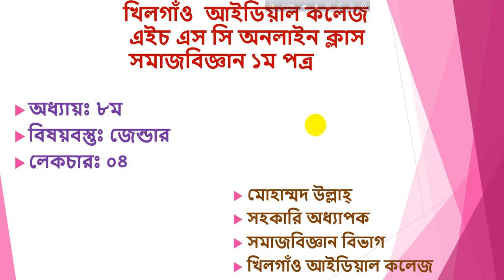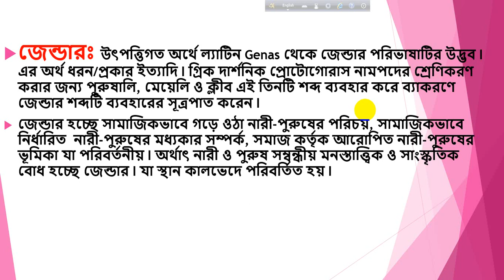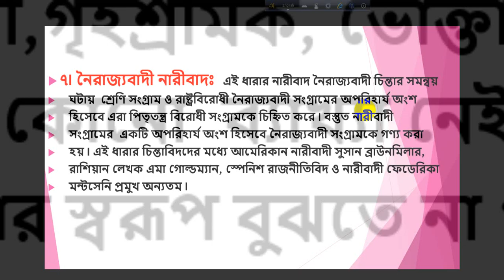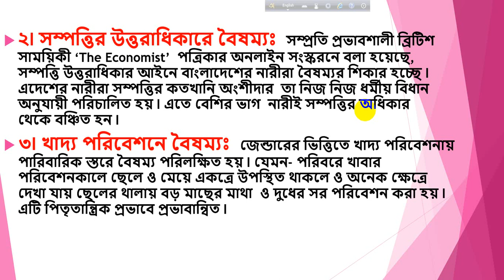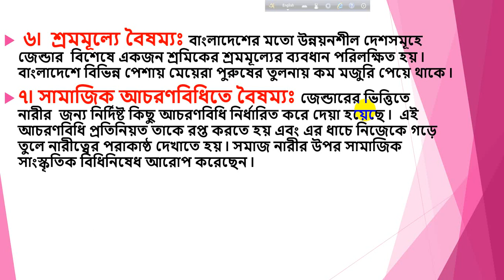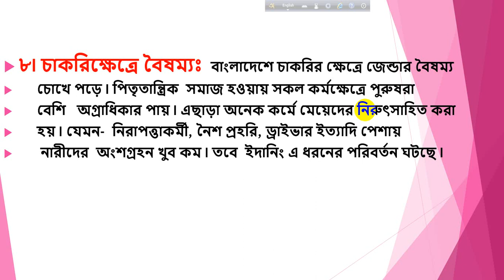Sociology_Lecture 04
Sociology 1st Paper
Chapter#08
Class_lecture#04

Mohammed Ullah
Assistant Professor
Khilgaon Ideal College